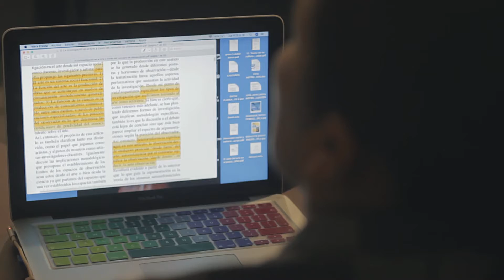Unison Posgrados - Humanidades